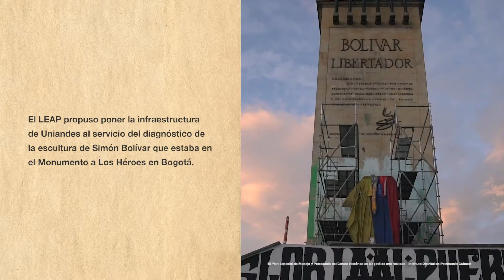La Universidad de los Andes examina el Bolívar ecuestre de Los Héroes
El distrito bajó el Bolívar ecuestre del Monumento a Los Héroes y le permitió al Departamento de Ingeniería Mecánica y a nuestro Laboratorio de Estudios en Arte y Patrimonio pasarlo por rayos X, examinar sus grietas, verlo por dentro (sin desarmarlo)... Este diagnóstico ayudará a los restauradores a entender cómo intervenir la escultura que, luego volverá al Parque de la Independencia, su casa original.